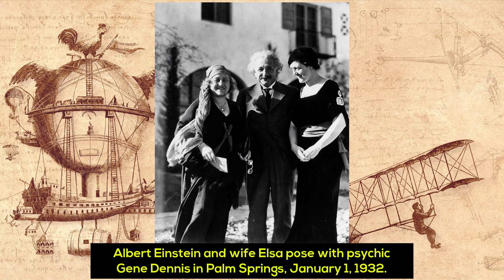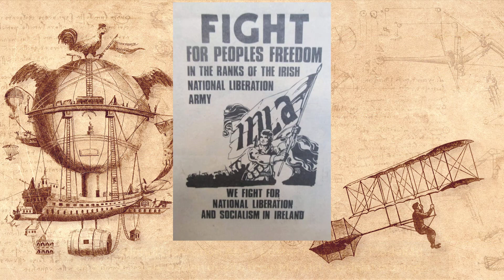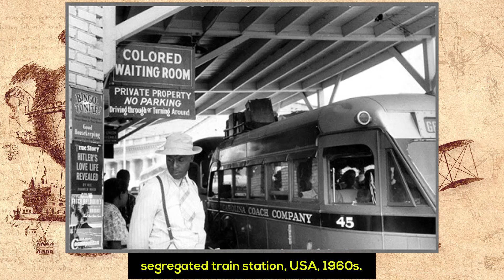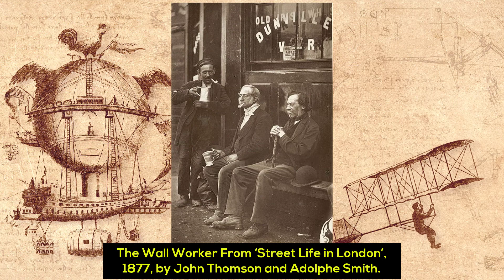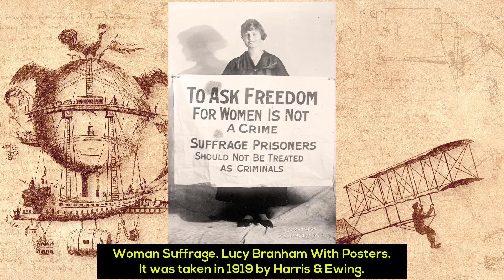😏 40 MOST POWERFUL AND RARE HISTORICAL PHOTOS 📷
These 40 rare historical photos let OUR viewers see the past the way it really was. Watch and enjoy these unseen, fascinating pictures!

Comment to show me some feedback😁

If you saw the video till the end, you will make me really happy.  ❤️

Historical Memories. ❤️

➡️If you read this, means that you are on the 1% group of people that read descriptions, to let me know, comment a ✌ and i WILL put a heart on your comment, and you will make my day. ❤️